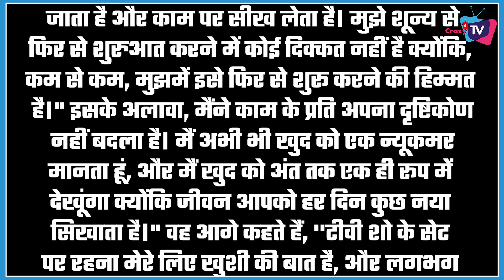Sheezan Khan on Returning With Chand Jalne Laga !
Sheezan Khan makes a comeback with 'Chand Jalne Laga'! This is What Sheezan Khan says on Comeback After 1 Year!